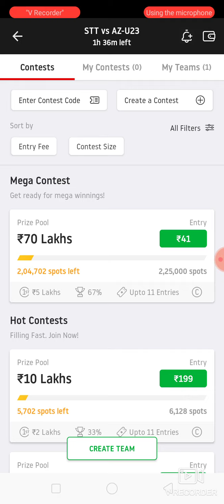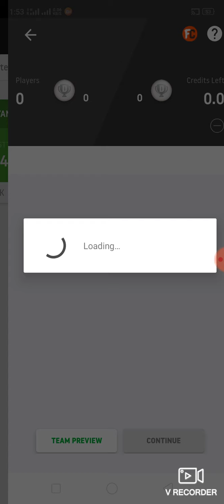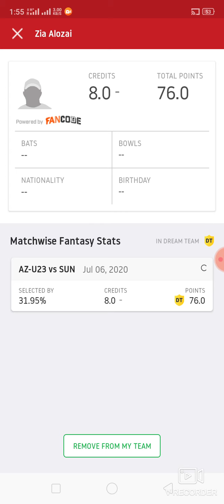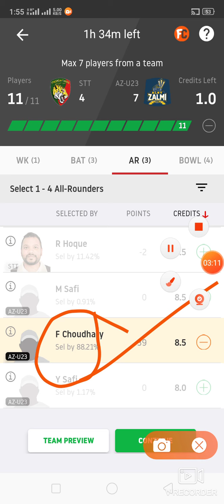STT vs AZ-U23 Cricket match dream11 prediction win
1. This analysis  is based on my

2.Dream11 takes great care to comply with all central and state legislation in India to ensure that  users are fully protected. Every contest on  platform is carefully designed to comply with applicable statutes and regulations in India.

Thanks Stt vs az u23
Stt vs az u23 dream11 prediction
Stt vs az u23 prediction

latest cricket match prediction latest match prediction how to win grand League smalling in dream11 win win win published by ABROCKZZ ABROCKZZ Team Does Not Promote any Gambling App
own risk"